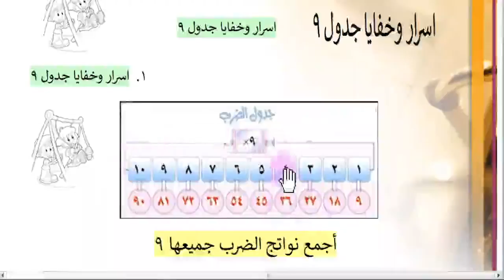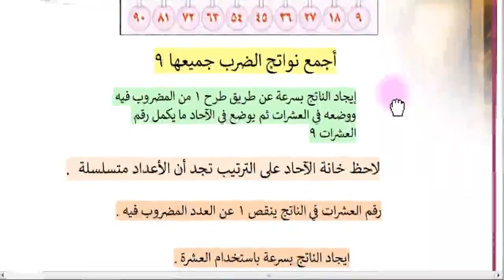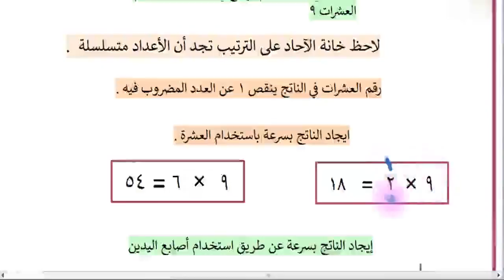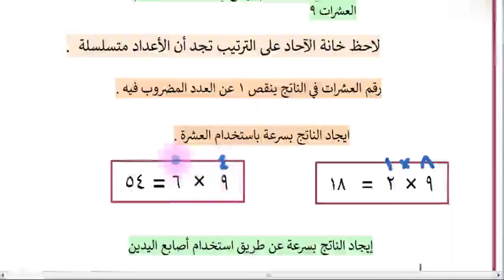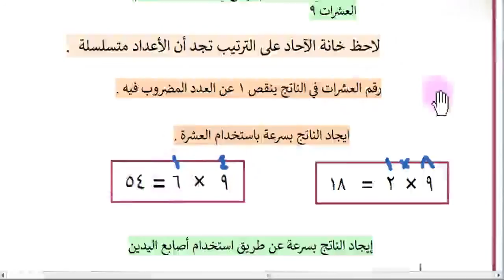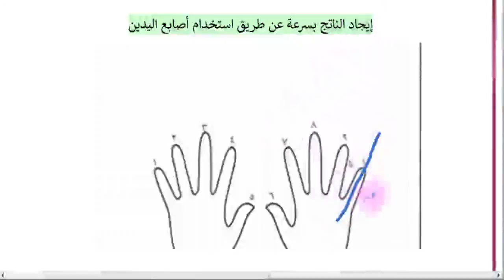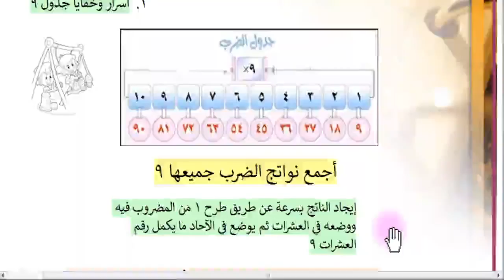اسرار وخفايا جدول 9 لتلاميذ المرحلة الإبتدائية